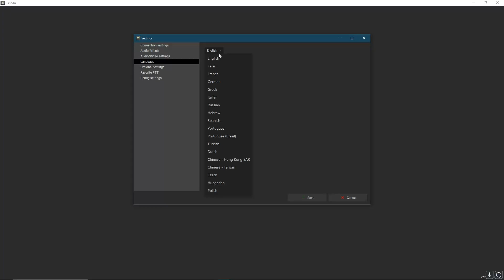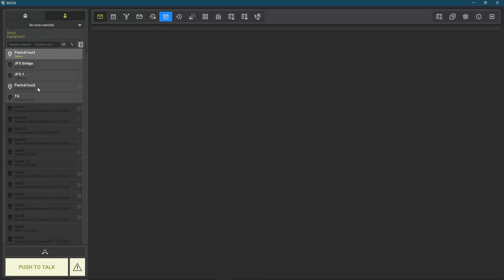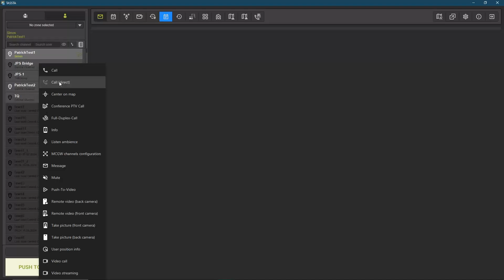TASSTA T.Rodon: Working with Group Lists and User Lists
In this video, we will provide an overview of the login process for TASSTA T.Rodon, as well as the process for managing groups and users within the solution.